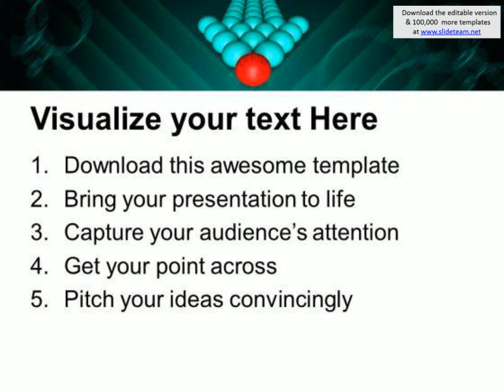team follows red leader leadership powerpoint templates ppt backgrounds for slides 1112 presentation